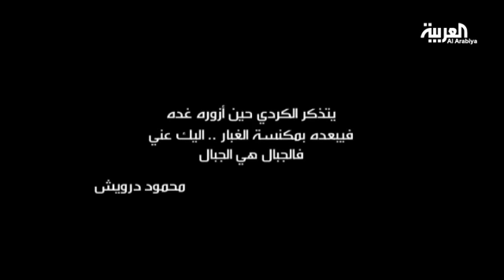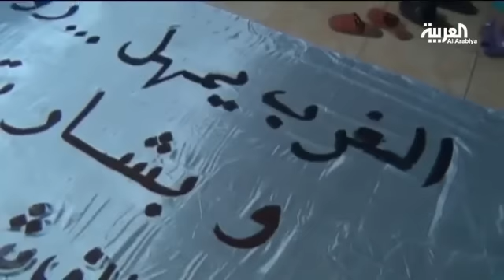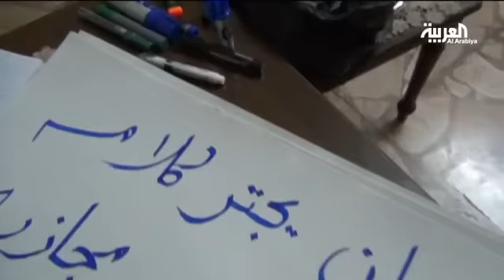العربية - الفلم الوثائقي مشعل الثورة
يُقدّم هذا الوثائقي إحياءً لمرور سنة على اغتيال القيادي الكردي مشعل تمو والذي كان من رموز الثورة السورية، ويستعيد الفيلم سيرة مشعل تمو الذي أسس حزب "المستقبل" عام 2005 واعتقل ثلاث سنوات عندما اتهمه النظام عام 2008 بالنيل من هيبة الدولة وإضعاف الشعور القومي الوطني، ومع اندلاع التظاهرات الاحتجاجية أطلق سراحه لكنه اغتيل في 7 أكتوبر 2011. الفيلم تحية لسيرة مشعل تمو ويسلط الضوء على الحركة الوطنية الكردية في سوريا والدور الذي لعبه مشعل تمو في هذا الإطار وصولاً إلى اغتياله، كما يتضمن الفيلم مقابلات مع معارف الفقيد وابنه الذي شهد محاولة اغتياله وتعرض هو الآخر للإصابة أثناء تنفيذ الاغتيال